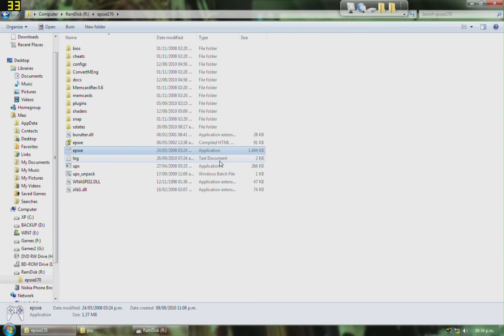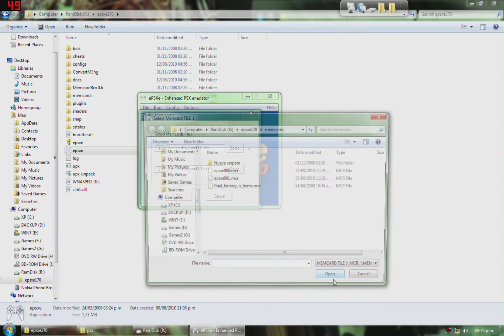guide configuration epsxe 170 for most games with great graphics - ati 4830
using pete ogl2 plugins

this config will work perfect for most games, almost all of them, off course 2d games are different, but most 3d games will be perfect with this

i enabled shader for some antialiasing, off course it blurs the image a little bit but helps a lot to reduce aliasing, trust me , it looks better, it is like fxaa or mlaa, post procesing antialiasing using shaders

this was for  ati 4830 with 512mb